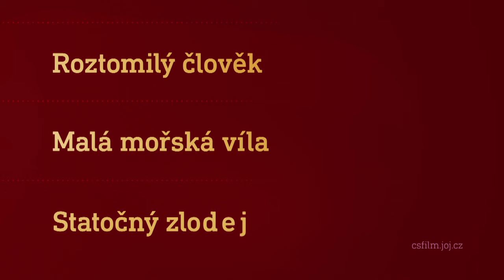Film na přání (4.7.2020 večer na CS FILM)